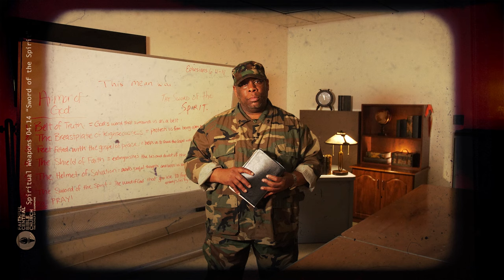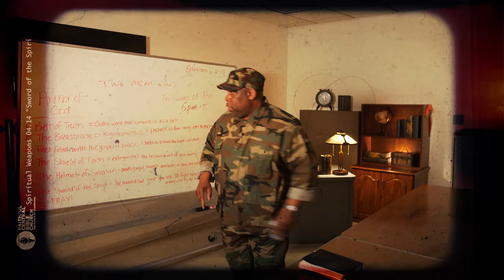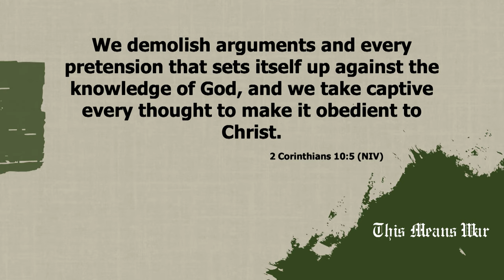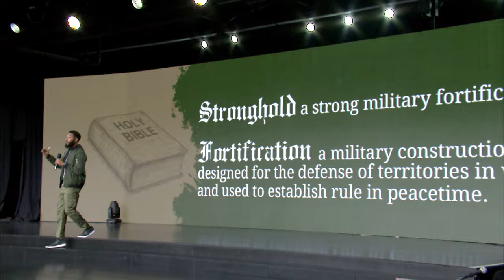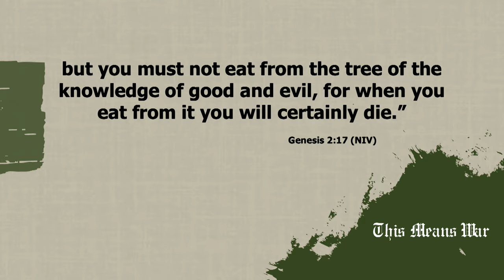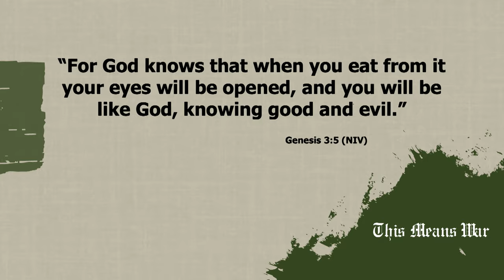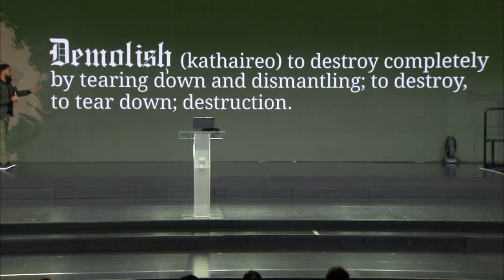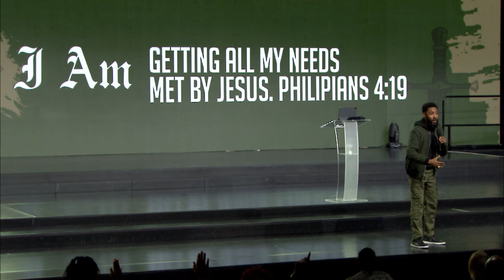THIS MEANS WAR: Strongholds x Dr. John-Paul C. Foster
MEDITATE ON THE WORD OF GOD WITH OUR DAILY S.O.A.P.

321 N. Eucalyptus Ave. Inglewood, CA 90302, USA